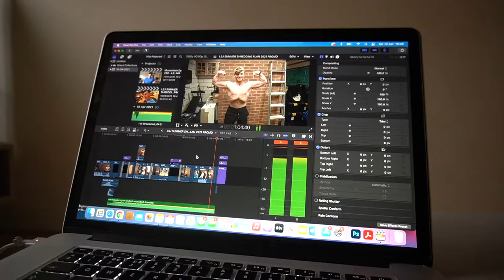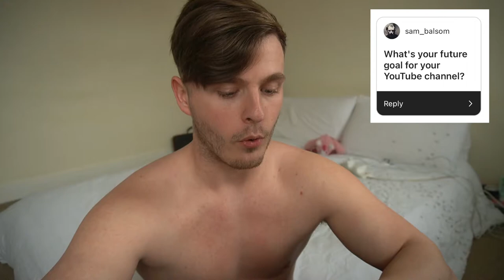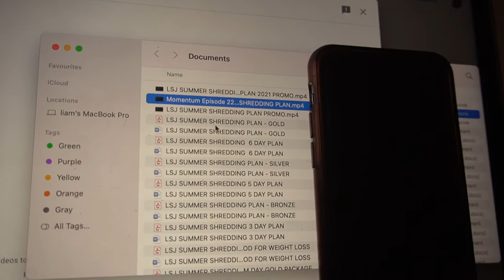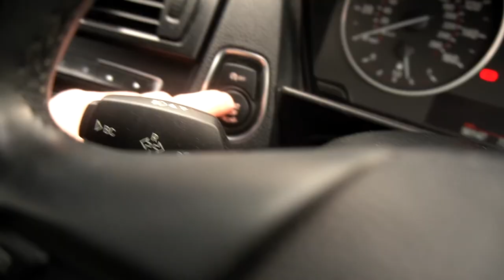MY OWN BODYBUILDING COMPETITION - LSJ SHREDDING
I will be launching my own bodybuilding transformation competition! Who can transform their bodies in the next 12 weeks, money from entries will be put into a pot for the best transformation! This doesn't mean who gets the most shredded, but who shows the most physical AND mental growth! MORE TO COME SOON!